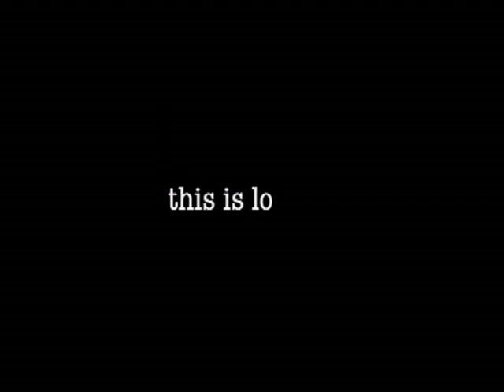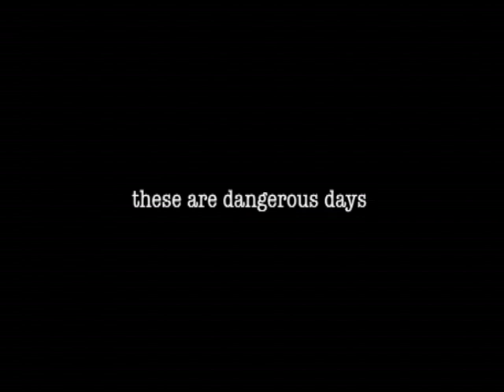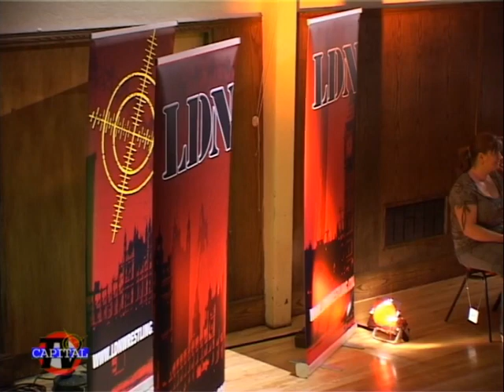LDN Capital TV - Episode 39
This episode sees Ricky Hype vs Ashley Steele and Project Future take on Hot Property in a tag team main event.